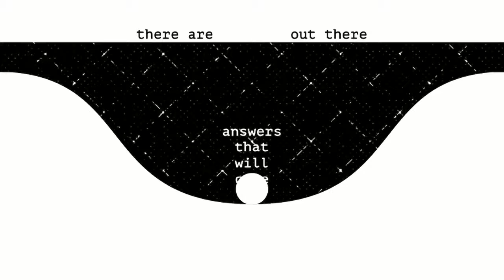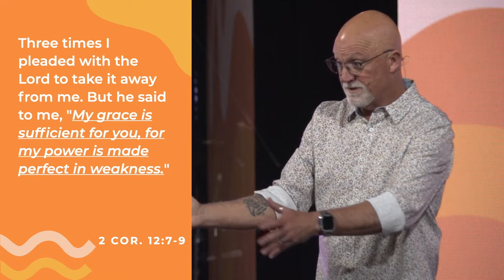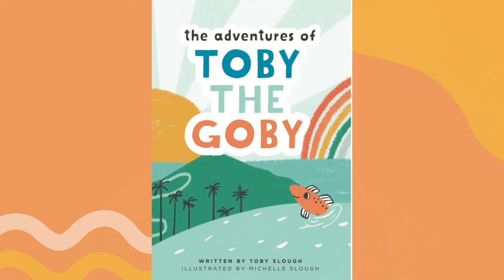Be A Goby | Guest Speaker Toby Slough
This Sunday guest speaker Toby Slough unravels the truths behind mental health battles and the transformative power of God's grace. We learn how to combat the lies of inadequacy and doubt, and embrace positive progress as the core of God's plan for your life.